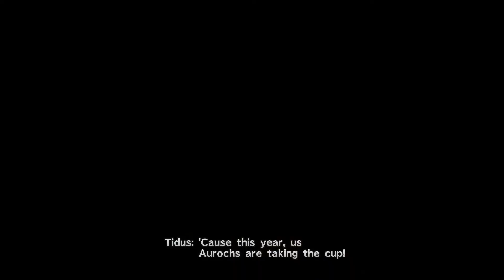Arriving in Luca (FFX Remaster)